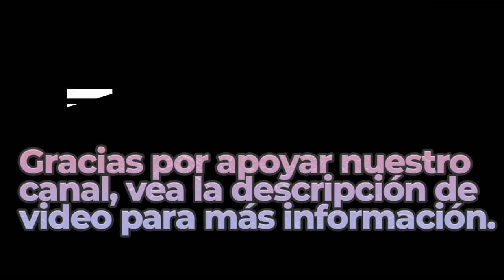Aurora Borealis Expedition | Royalty Free Music | Classical Genre